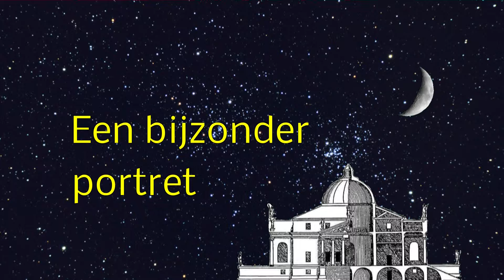Een bijzonder portret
Bernard Pras maakte een portret van de postbode Joseph Ferdinant Cheval die zijn Palais idéal bouwde.
Zowel het Palais als het portret zijn gemaakt van rommel, maar zeer bijzonder